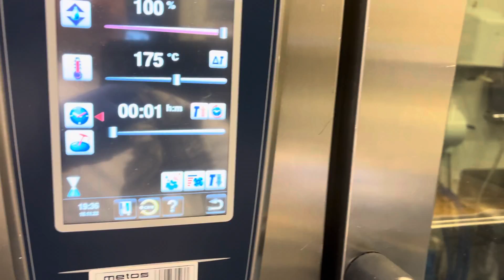كيكة اسفنجية اسبونج صيامي ٣ مكونات فقط تحفه | vegan sponge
طريقة عمل كيكة اسفنجية صيامي ونباتى بدون بيض مرتفعة لكل أنواع التورتات صيامي ٣ مكونات
٣ مكونات فقط تحفه كيك صيامي بدون بيض وحليب
ما هو دقيق الشعير وايه هى التلبينه النبويه وليه هى مضاده للاكتئاب وبتجيب السعاده
دقيق القمح او طحين القمح وايه استخدمه وايه الجلوتين والفرق بين دقيق الكيك ودقيق الخبز القصه كلها
من فضلك أدعي لابي و أمي بالمغفرة من قلبك

المقادير
300 جرام ماء حمص
300 جرام سكر
300 جرام دقيق
1 جرام كريم الترتار